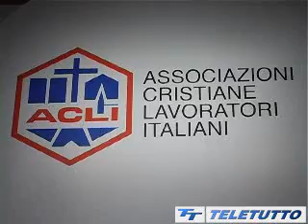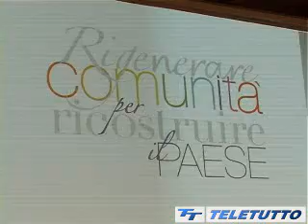I bresciani al congresso nazionale delle Acli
Servizio realizzato da Teletutto sul 24° Congresso nazionale, con intervista a Roberto Rossini.